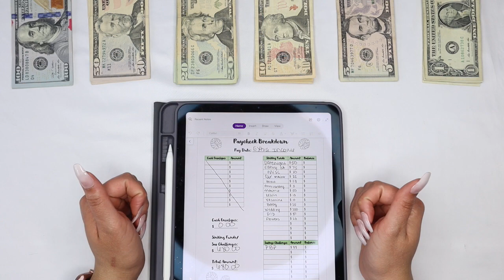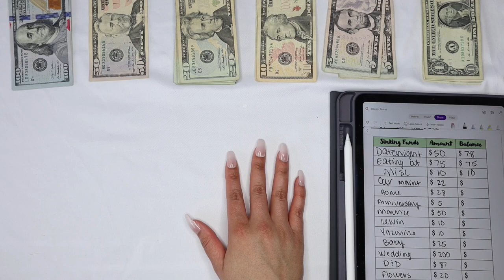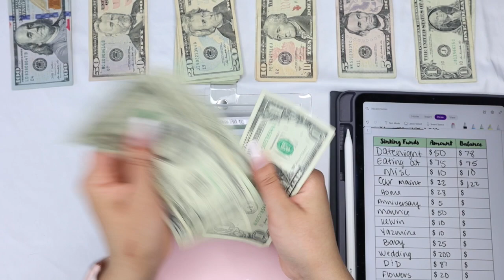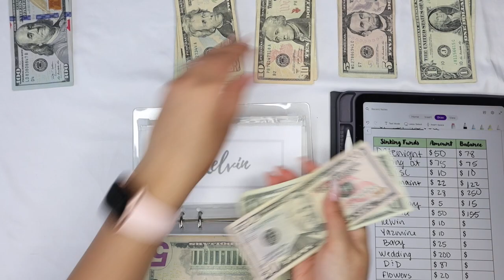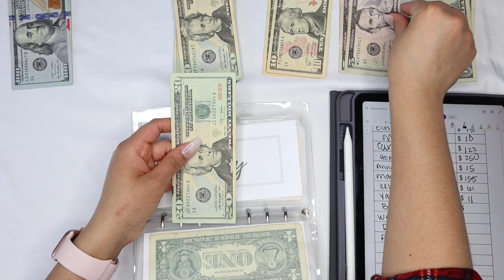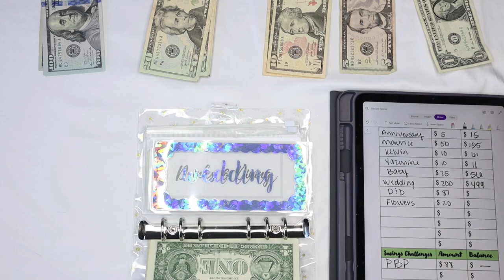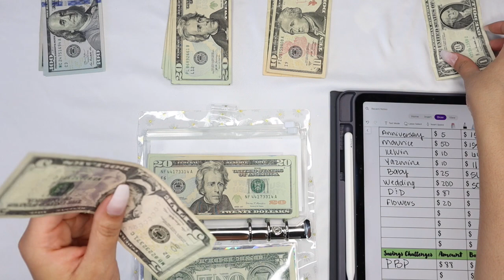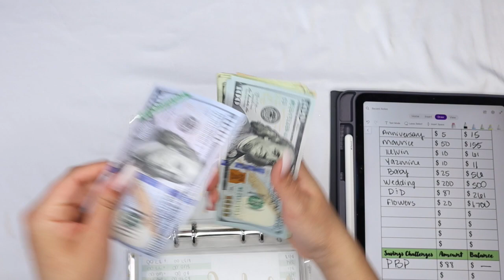CASH ENVELOPE STUFFING EXTRA INCOME | $680 CASH STUFFING | SINKING FUNDS CASH STUFFING | BUDGET 2022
Hey guys, it's me YazmineBEAUTY, and welcome to my budgeting channel.  So,  for today's video,  I will be cash stuffing extra income. I received unexpected extra income from my escrow account. If you saw my bill exchange video, I was making change for this cash stuffing. We are more than halfway to my next goal of 1,000 subscribers and I want to thank everyone who has supported my channel and liked, commented, and shared my channel. That means more than anyone could ever imagine.

SOCIAL MEDIAS
EQUIPMENT
Camera:  Canon EOS M50
Editing: iMovie

PRODUCTS:
Budget binders

Clear envelopes

Intro, Outro, and Banner @abbytriestobudget

Cash Trays

Budget Breakdown Sheet:  @Budget With Brenz

About me:  Hi my name is Yazmine (pronounced Jasmin), I'm from a small town called Lancaster, I spent 3 years of my college career at Temple University but I got pregnant and decided to transfer to Millersville University so I could be closer to my baby. I graduated with my bachelor's degree in  Social Worker! Class of 2020!! I am a full Puerto Rican but I don't speak any Spanish (blame my parents) but I understand it clearly which is weird.  This channel is going to be everything budgeting and a lot of cash envelope stuffing! ! I'm a super shy person and I'm hoping to come out of my comfort zone with YouTube so for those who support it really means the world! So let's​ hop on this ride called my life.